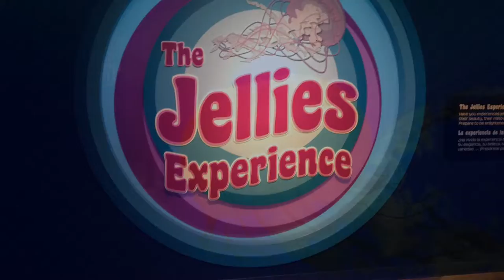The Jellyfish Collection At The Monterey Bay Aquarium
A short video of several of the jellyfish that are in the Monterey Bay aquarium's collection.